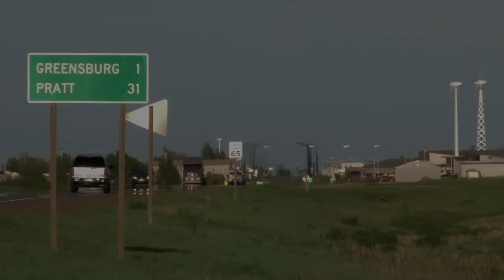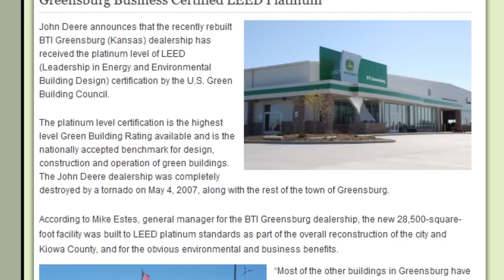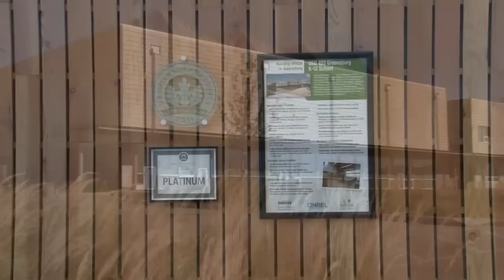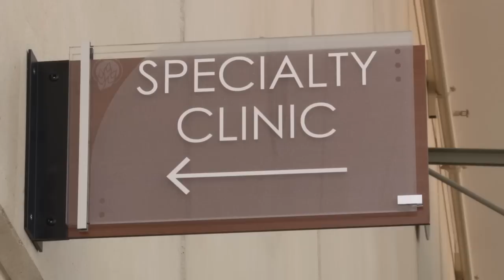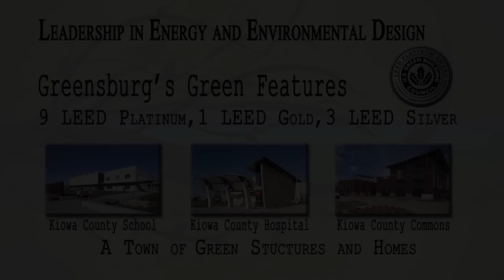Economic Development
Mayor Bob Dixson takes us on a tour of Greensburg.